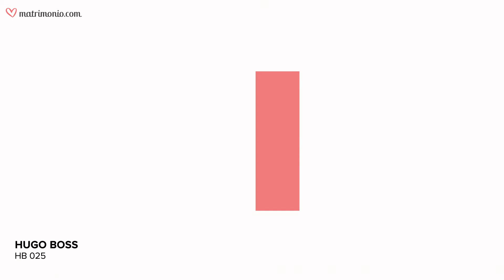Abiti da sposo - HUGO BOSS Collezione 2021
Cerchi l'abito prefetto per il giorno del tuo matrimonio? Qualunque sia il tuo stile, le proposte di Hugo Boss per gli sposi non ti lasceranno indifferente. Dai modelli più classici ai look più moderni, sarai uno sposo elegante e di tendenza.

Non sei ancora iscritto al nostro canale YouTube?

Ti diamo il benvenuto sul canale YouTube di Matrimonio.com! Qui potrai trovare tante idee per il tuo grande giorno. Scopri i consigli più utili e le ultime tendenze per vivere il matrimonio che hai sempre sognato.

Ogni settimana, nuovi video per conoscere tutti i trend del mondo dei matrimoni: abiti da sposa, consigli di bellezza e stile, tutorial per trucco e acconciature, coreografie per il ricevimento di nozze, consigli sull’organizzazione e molto altro ancora.